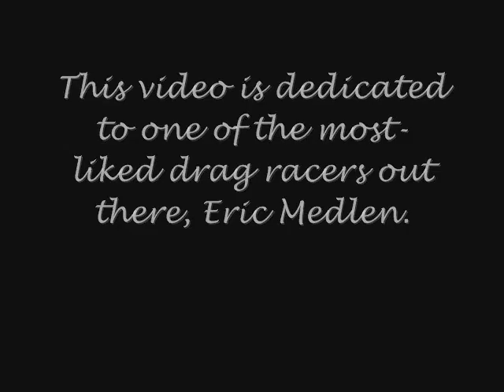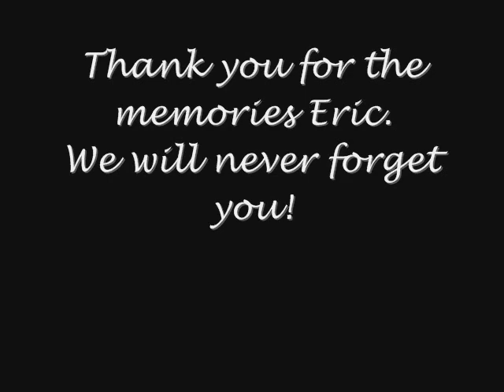Eric Medlen Tribute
A dedication to Eric Medlen whom tragically passed away on March 23, 2007 from a drag racing accident.

Song: I Dare You - Shinedown